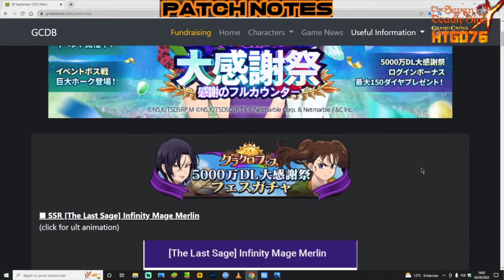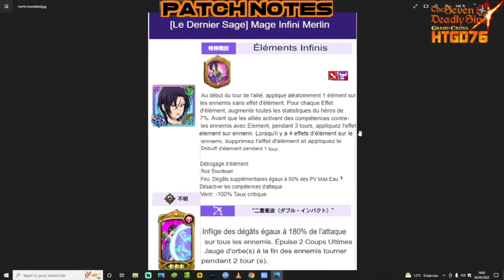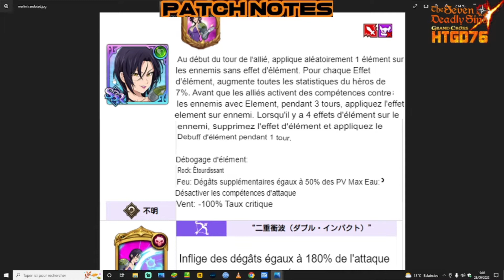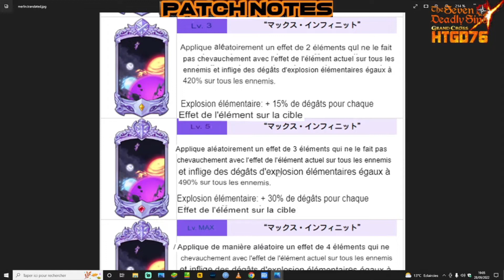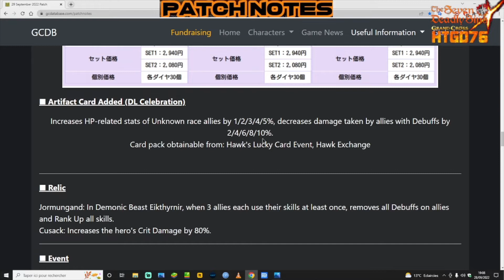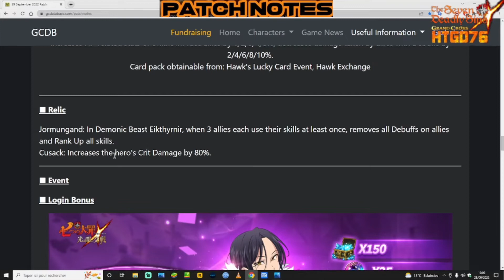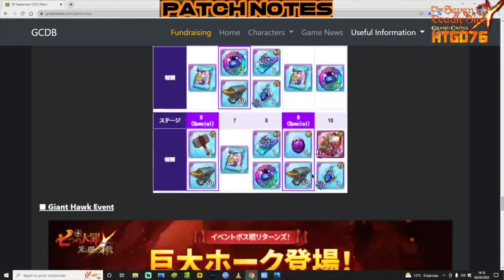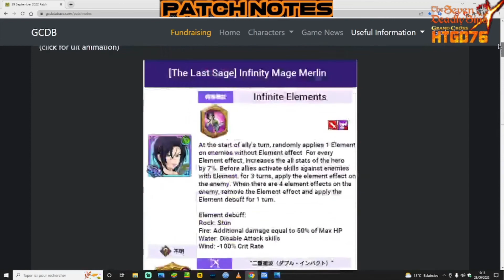7DSGC JAP PATCH NOTE PETIT FESTIVAL NOUVELLE MERLIN BROKEN ? , 150 DIAMS OFFERT , MISSIONS SPECIALE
Petit festival oui mais pas mal de contenu a vous de decouvrir cela dans la vidéo